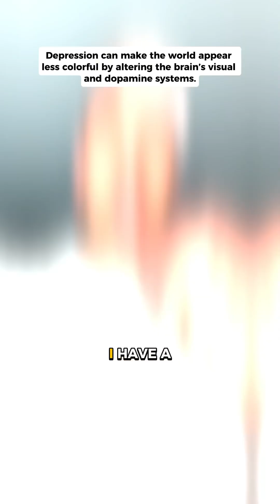Why Depression Makes the World Look Less Colorful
Depression doesn’t just feel gray—it makes the world look gray, too, and neuroscience offers a fascinating explanation.

When you're depressed, your brain's reward system—think dopamine—is running on empty, making everything seem dull and lifeless.

But there’s more: depression impacts the way your visual system processes contrast and color.

It’s like your brain turns down the brightness and saturation settings, making the world appear flatter and less vibrant.

This isn’t just in your head (pun intended); studies show reduced activity in areas like the occipital lobe, where your brain interprets what you see.

So, if everything seems washed out during a depressive episode, know that it’s not your imagination—it’s your brain struggling to find its spark.

The good news? With treatment and time, that spark can come back, and the world’s colors will, too!